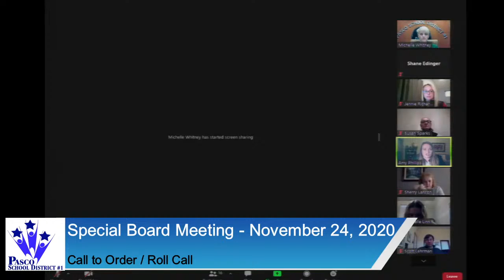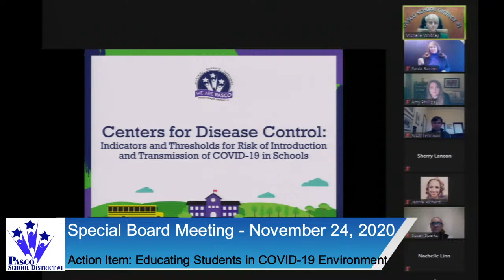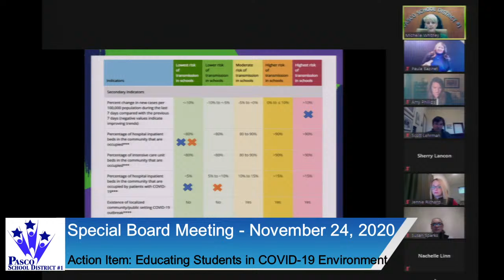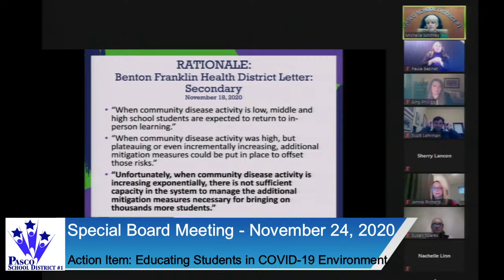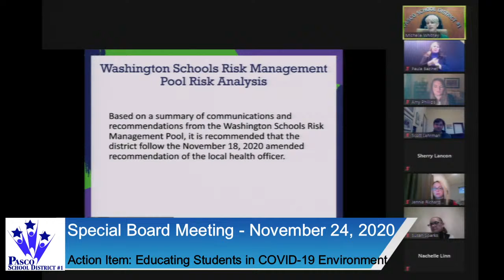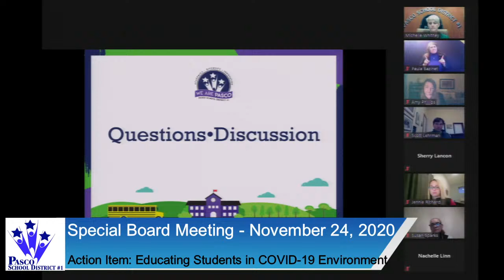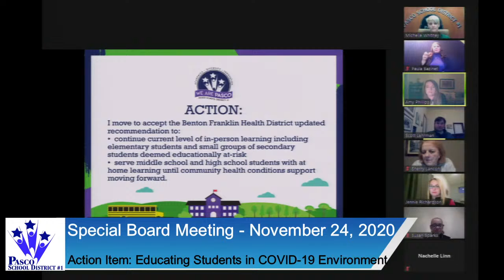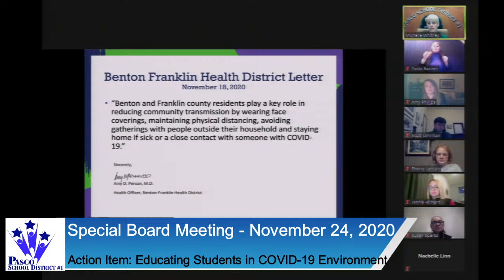November 24, 2020 | Special Board Meeting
Gavel-to-gavel coverage of the November 24, 2020 Pasco School District Board of Directors special meeting. Board meetings are broadcast on PSC-TV (Pasco City Television) Channel 191 on Charter Cable.